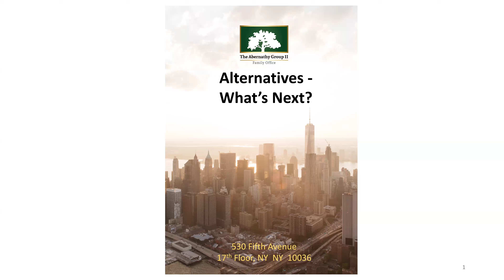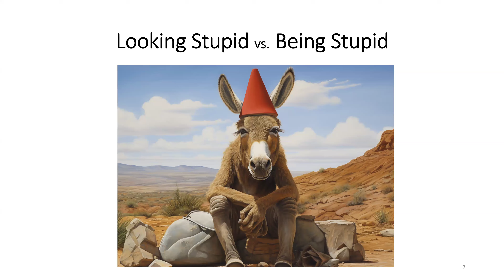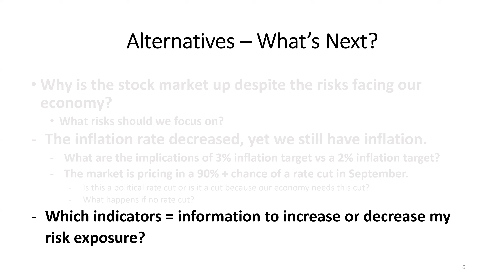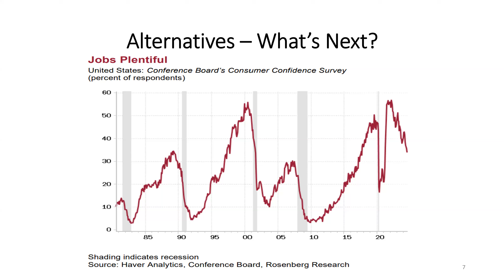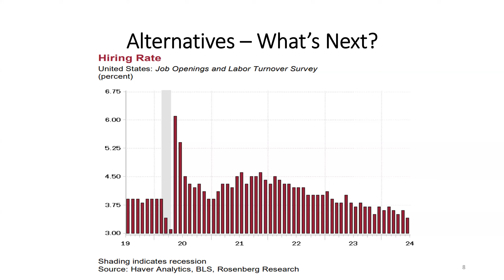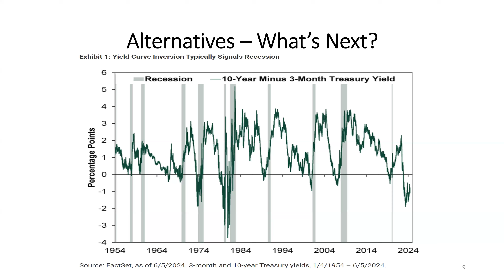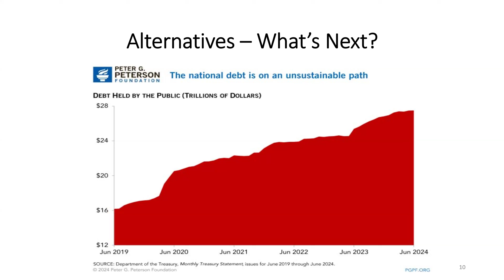August 2024 “First Friday” Market Outlook – Alternatives; What's Next?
August’s “First Friday” Topics:

What are the “Leading Indicators” Telling Us?

Should We listen to Leading Indicators or Is It “Different This Time?”

If it is “Different This Time” Should We Care?

Inflation Reduction or Recession Avoidance – What is Most Likely?

Earnings still expected to grow at 12%+ per year over next 5 years; is this reasonable?

U.S. Deficit Spending: What are Our Alternatives?

What keeps us up at night?